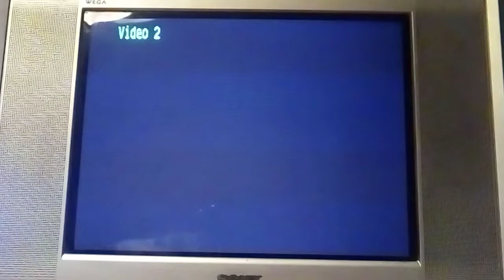PSX SCPH-9001 Logo Corrompido #85 Mini Miedo en persona